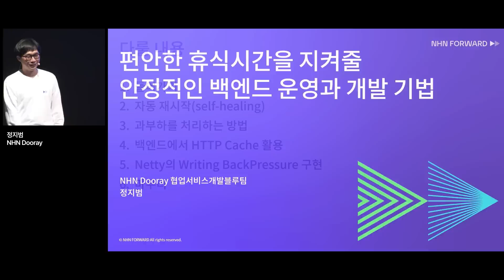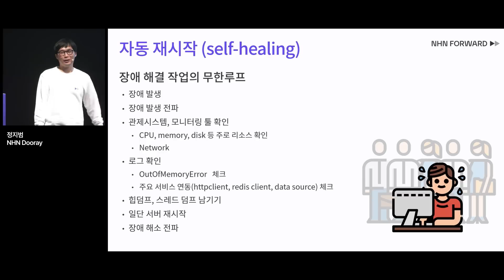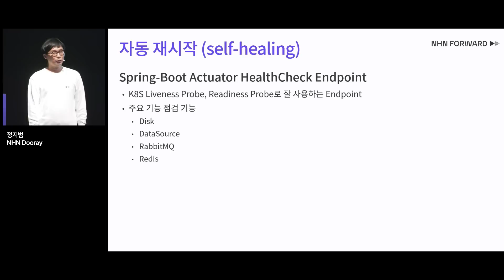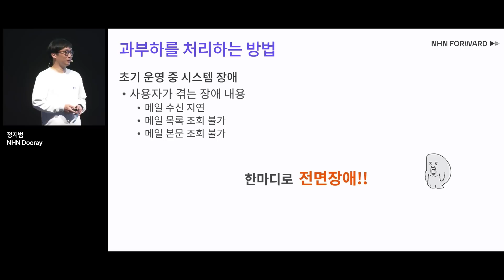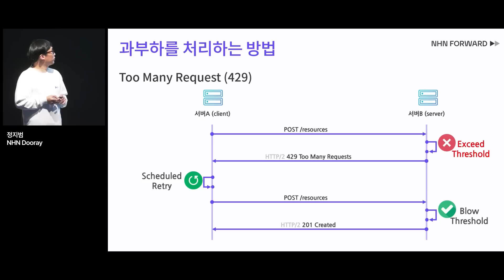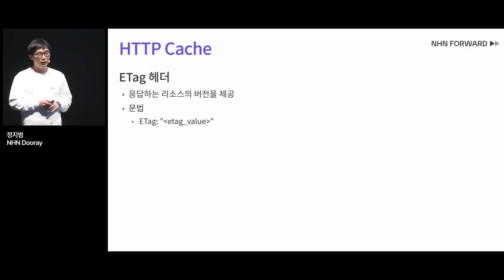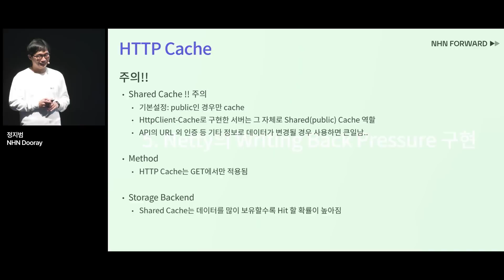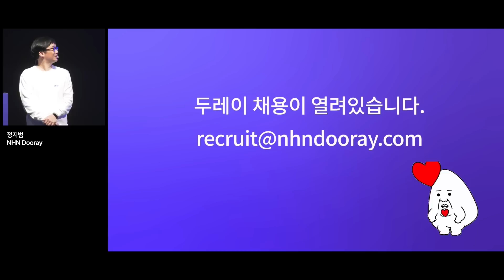[NHN FORWARD 22] 편안한 휴식 시간을 지켜줄 안정적인 백엔드 운영과 개발 기법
DevOps 환경이나 소규모 회사에서는 백엔드 개발자가 개발과 운영을 동시에 담당하는 경우가 많습니다. 갑작스런 시스템 부하 등으로 서비스 장애를 수습하는 일련의 과정을 자동화하는 기법과 과부하를 분산하여 처리할 수 있는 기술을 애플리케에션 개발자 관점에서 다루고자 합니다.